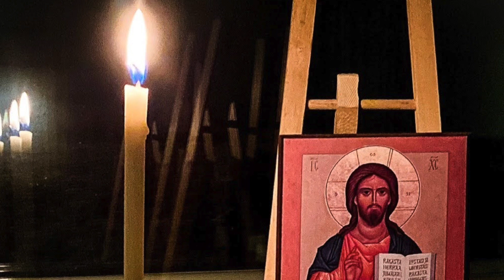Ahtisaarna Kemijärven seurakunnassa ti 30.3.21, kanttori Timo Perkkiö, kirkkoherra Pentti Tepsa